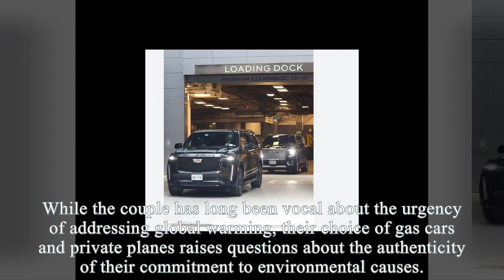Why Didn't Just Walk? Meg Embarrassed As Jackman & Reynolds Mock Their NYC Car Chase: No Problems!